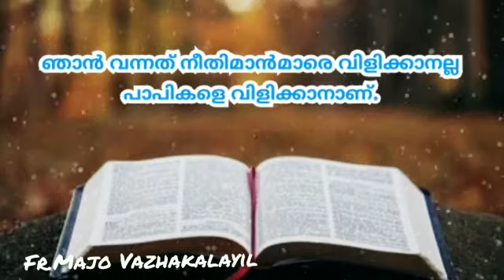Feast of St.Mathew || Gospel of St.Mathew 9:13 || Bible Verse Reflection{September 21}